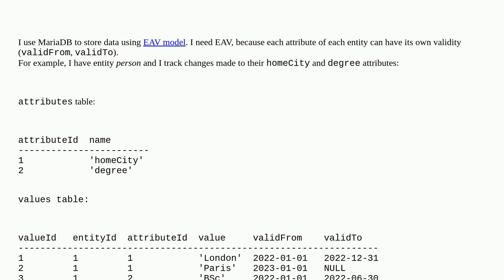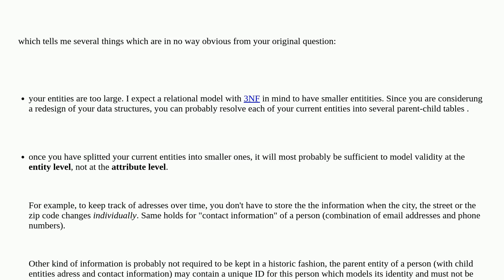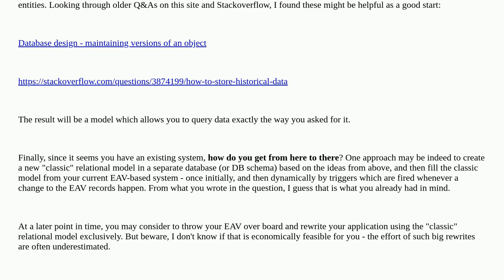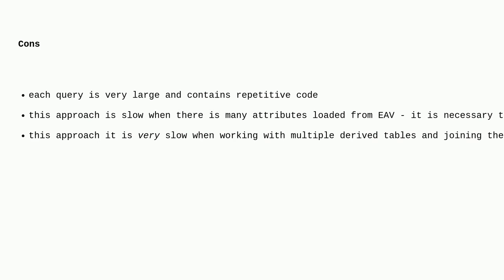Softwareengineering: Dynamically transform EAV data into standard SQL table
Dynamically transform EAV data into standard SQL table

A special thanks goes out to the awesome community

  database-design sql query database